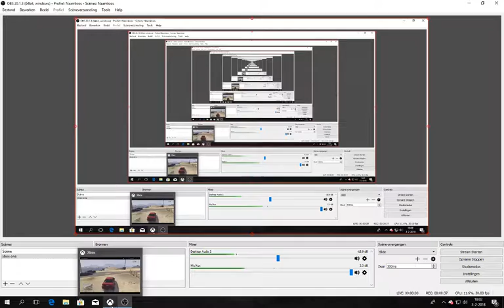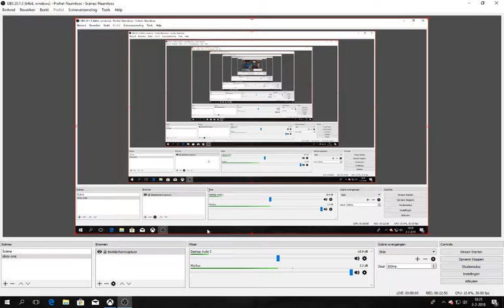gta5 # 46 trein ongeluk